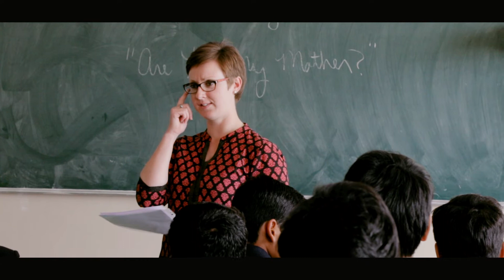SR Public School | Advertisement | a-Riz FIlms 2017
SR public School is one of the best school in Kota Rajasthan
Film by : a-Riz Music & Films Productions